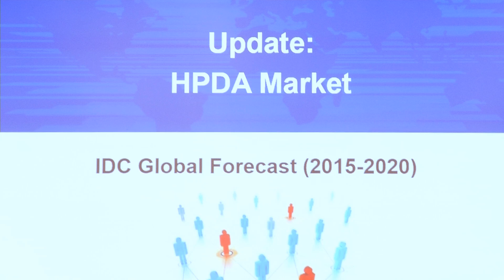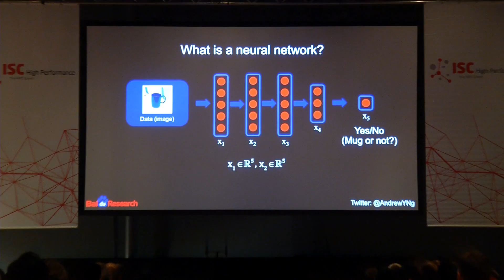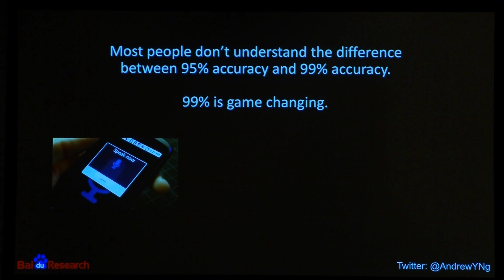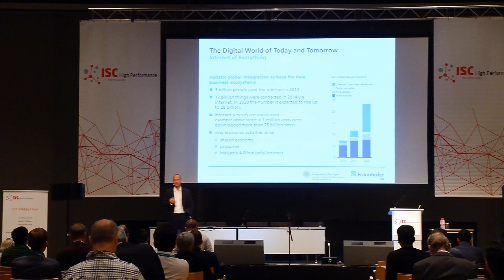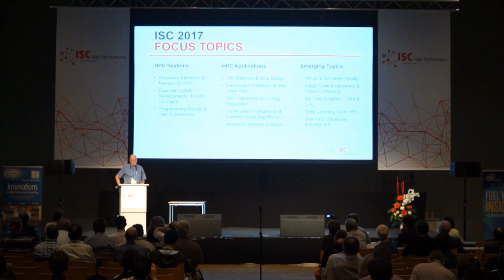ISC High Performance 2016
Steve Conway (IDC) gives a summary of the ISC High Performance conference 2016 in Frankfurt, Germany. Attended by over 3,000 individuals, ISC is a not-to-miss event for the high performance computing (hpc) community. It offers a strong five-day technical program focusing on HPC technological development and its application in scientific fields, as well as its adoption in commercial environments.

ISC High Performance is open to engineers, IT specialists, system developers, vendors, scientists, researchers, students, journalists, and other members of the HPC global community.